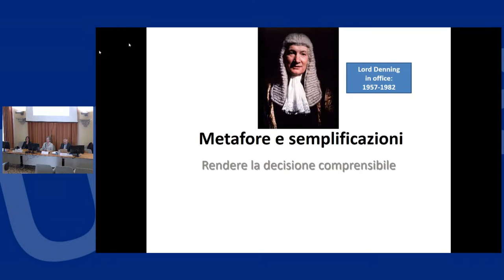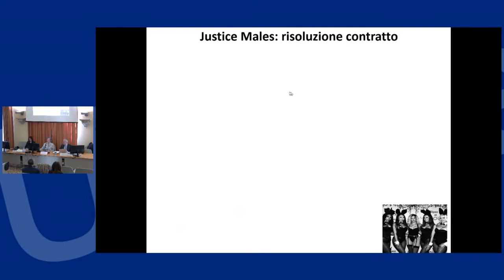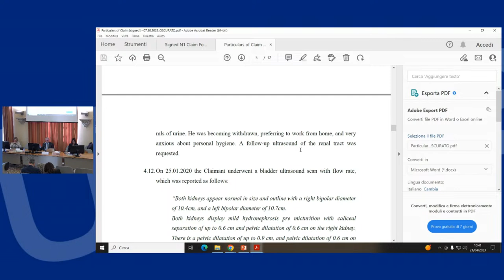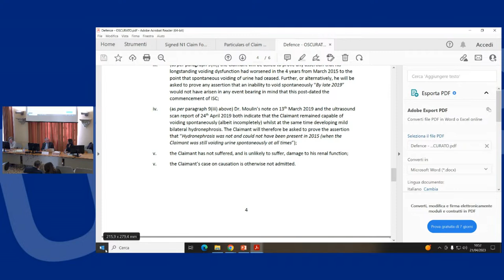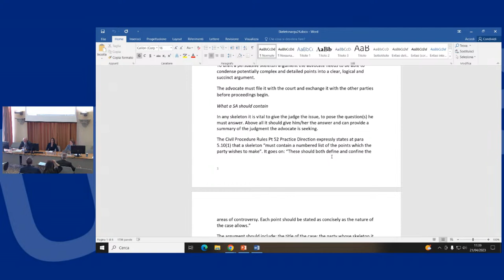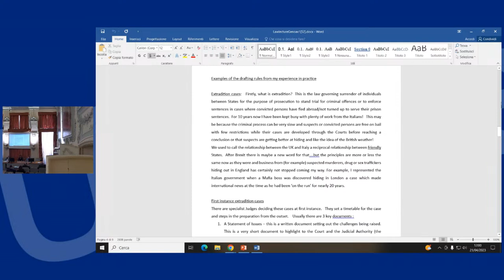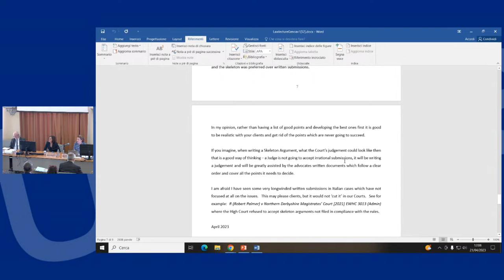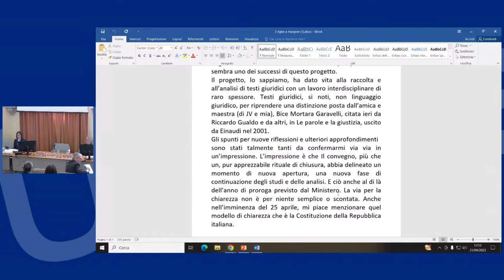Convegno PRIN AttiChiari - Giornata del 21 aprile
Convegno PRIN AttiChiari - Giornata del 20 aprile